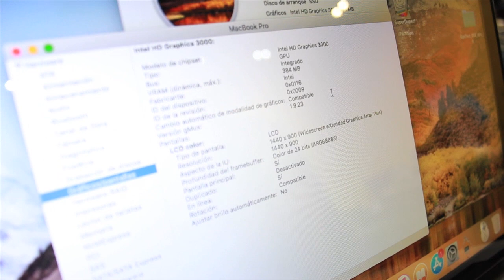Visita a Técnicos CLIC: ¡Es posible arreglar la placa madre de tu portátil! — Reballing, reflow y +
¡Hola amigos!
en este vídeo os muestro la visita que hice a tecnicosCLIC esta Navidad para conocer distintas técnicas de reparación de componentes electrónicos de las placas madre de los portátiles (sobre todo chip gráficos).
Hace unos años pensábamos que cuando un ordenador portátil se rompía internamente, no quedaba más remedio que cambiarle la placa base completa —esto lo sufrimos sobre todo los usuarios de MacBookPro (especialmente los del modelo A1286 early 2011).
Afortunadamente, esto ya no es así y algunas averías de placas madre pueden ser reparadas a un bajo coste (alrededor de los 100€), pudiendo dar una segunda vida a nuestro ordenador.

En el vídeo comentamos las diferentes técnicas de reparación de chips gráficos (reballing o rework, reflow, sustitución completa del chip...) y un paliativo específico para los MacBookPro early 2011 (A1286), que desgraciadamente salieron defectuosos de fábrica, como es la anulación completa del chip ATI (tarjeta dedicada, AMD GPU) para dejar el equipo funcionando solamente con la tarjeta integrada INTEL (al precio de no poder usar la salida para monitor externo, ni el lector de tarjetas SDHC, ni el control de vídeo por teclado)

En este post de aquí cuento más sobre la experiencia:

No olvides sonreir y ser feliz,
Angel.